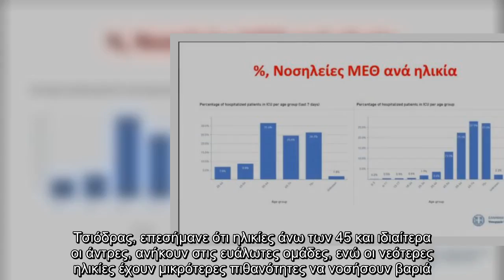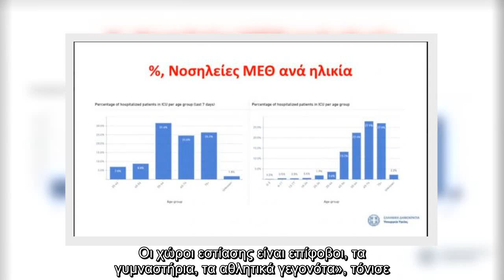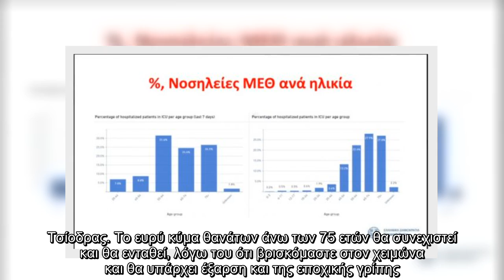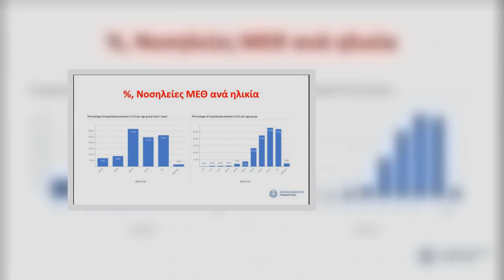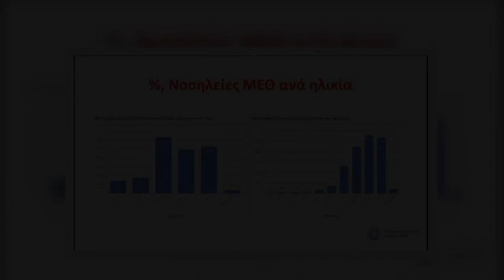Τσιόδρας : Το ΕΣΥ θα πιεστεί με μαθηματική ακρίβεια– Τρεις φορές πάνω τα πραγματικά κρούσματα στην Ε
Τσιόδρας : Το ΕΣΥ θα πιεστεί με μαθηματική ακρίβεια– Τρεις φορές πάνω τα πραγματικά κρούσματα στην Ελλάδα